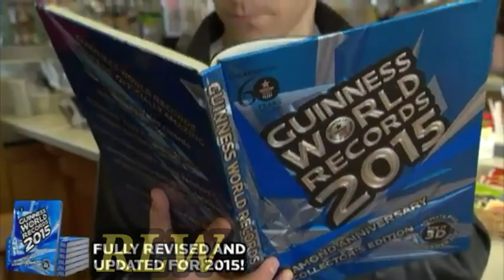এতো লম্বা জিহ্বা আর নখের মানুষ দেখেছেন কখনো?? তাদের অদ্ভুত কাজের জন্য বিশ্বরেকর্ড পর্যন্ত গড়েছেন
গিনেস বুক অব ওয়ার্ল্ডে তাদের নাম উঠেছে। একজন বিশ্বের সবচেয়ে লম্বা জিহ্বার অধিকারী  অন্য জন সবচেয়ে লম্বা নখের অধিকারী।